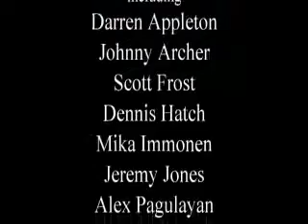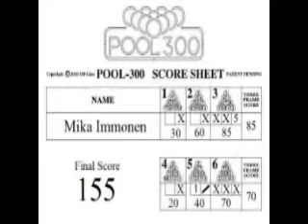Mike Immonen takes the POOL 300 challenge.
Mika Immonen takes the POOL 300 challenge.